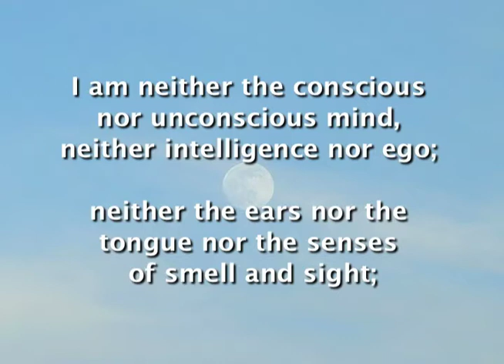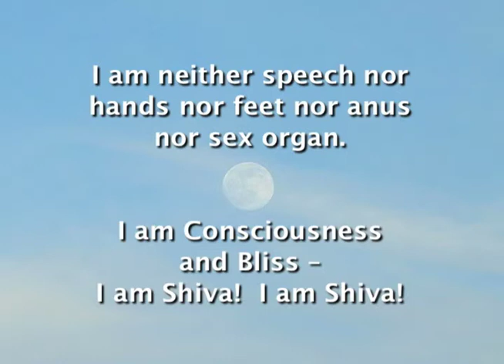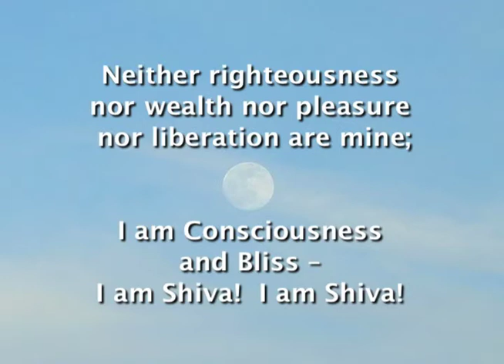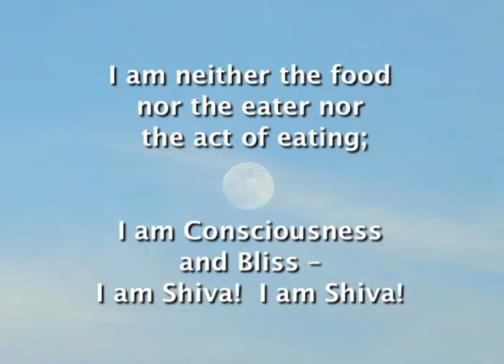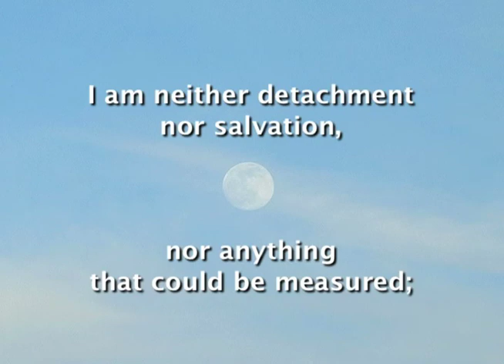Nirvana Shatkam "I am Shiva! I am Shiva!" with English Translation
Composition by Shankaracharya, Sung by Kumuda. Part of the Night Lotus "Bhajans with Translations" project.